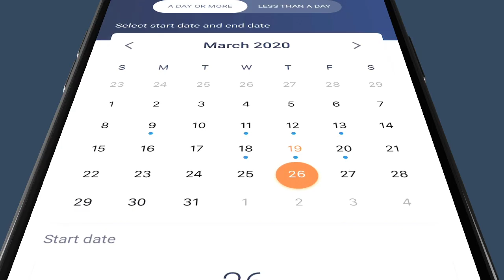The new People HR mobile app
Introducing the brand new mobile app by People HR.